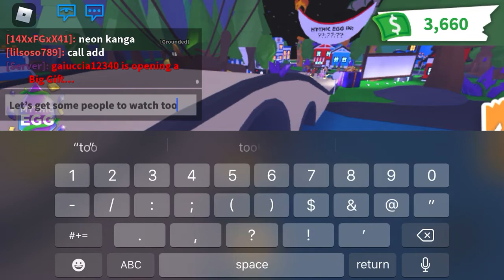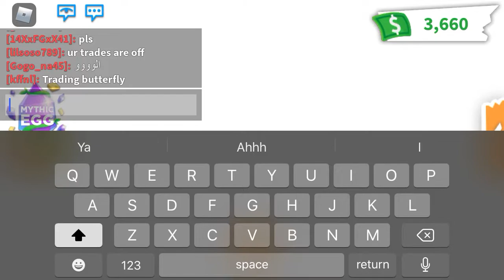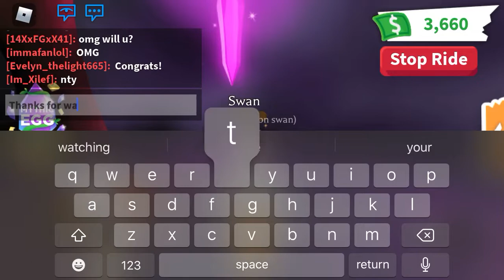Making neon swan in adopt me🤍☁️✨